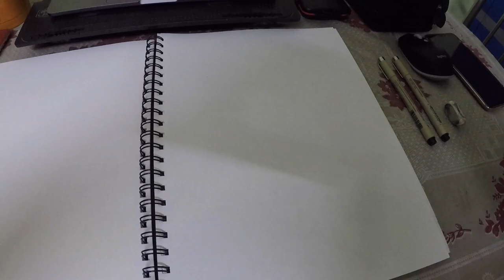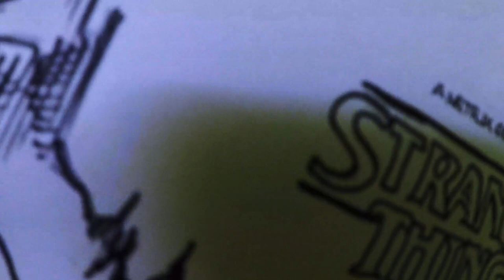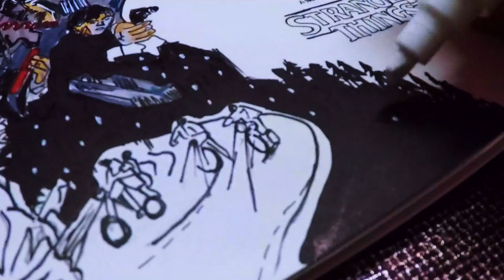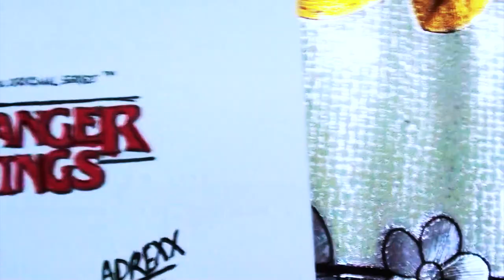STRANGER THINGS ARTWORK | ADREXX ART